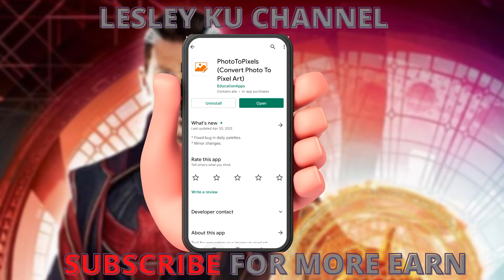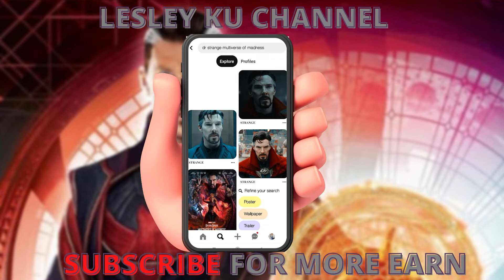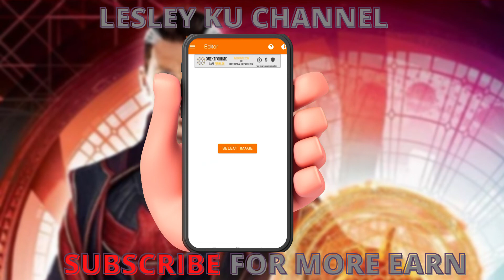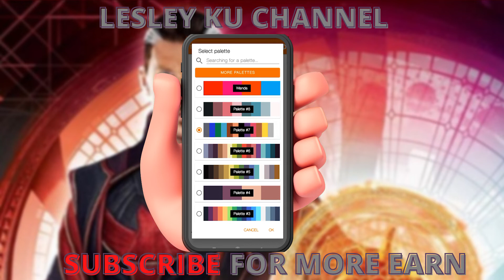Aplikasi Edit foto - Dr strange pixel edit. Ubah foto dr strange menjadi pixel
Halo guys di video kali ini aku mau mencoba aplikasi edit foto. edit foto menjadi pixel. dan foto yang mau kita edit adalah foto dr strange untuk diubah menjadi pixel.
aplikasi edit foto di android , edit foto dr strange , dr strange , edit foto android , ubah foto menjadi pixel